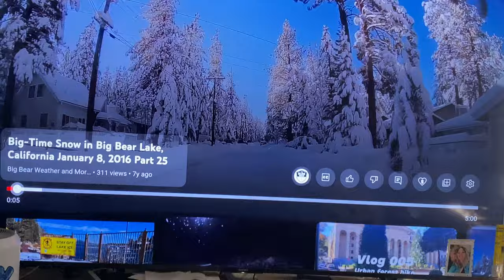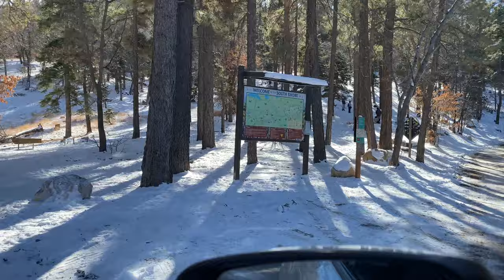Calm Before Storm. MAJOR GIVEAWAY. 3 Main Prizes. Watch and learn how to enter to WIN WIN. 1/5/2024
To win win win win win this amazing giveaway follow the instructions click the link below, and you’ll be instructed when you get to your final destination on my Instagram page it’ll tell you everything
Follow my Big Bear Weather and More Instagram account for instruction on how to win 1 FREE NIGHT STAY in Big Bear Lake! I’m so blessed I get to give you guys these awesome opportunities.

Bigbearweatherandmore.com

MAILING ADDRESS!!